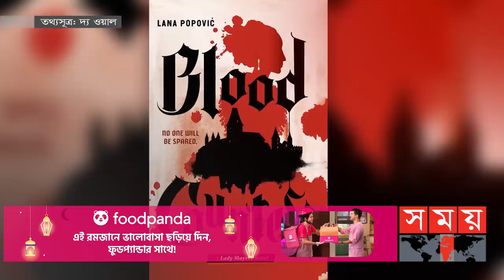ত্বক সুন্দর রাখতে মেয়েদের মেরে রক্তে ডুবে থাকতেন তিনি! | Elizabeth Báthory | Serial killer |Somoy TV